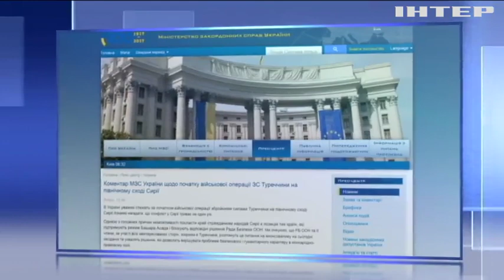Новости 7:00, выпуск за 11 октября 2019 года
Дивіться у випуску: Володимир Зеленський провів найдовший медіамарафон у світі. Туреччина проводить масштабну воєнну операцію в Сирії. У Лондоні заарештували понад тисячу учасників кліматичних протестів